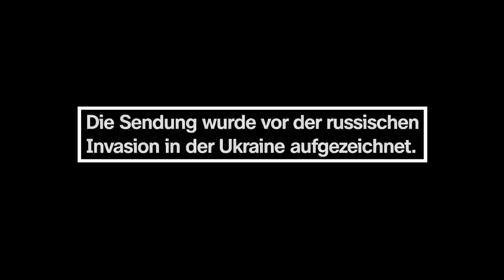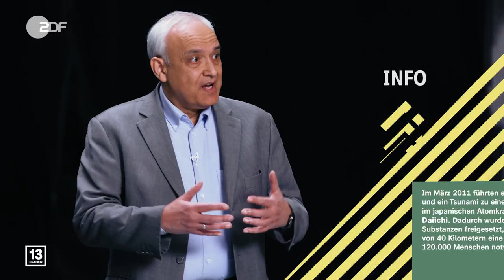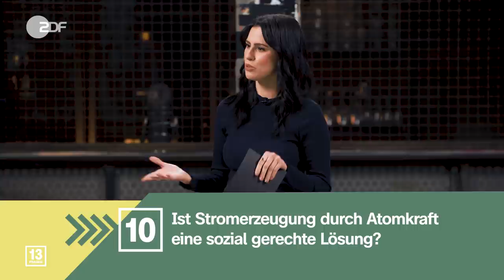Atomkraft: Ist der deutsche Atomausstieg ein Fehler? I 13 FRAGEN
Anmerkung: Die 13 Fragen Folge zum Thema „Atomausstieg“ wurde am 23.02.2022 aufgezeichnet. Die Diskussion fand daher vor der russischen Invasion in die Ukraine statt. Die getroffenen Aussagen der Teilnehmer*innen sind daher nicht vor diesem Hintergrund zu bewerten.

Atomkraft? Nein Danke — oder vielleicht doch eher: Ja Bitte!? Der Atomausstieg steht seit der Atomkatastrophe in Fukushima fest. Zu gravierend sind die Gefahren und Risiken bei atomaren Unfällen. Die letzten Atomkraftwerke Deutschlands sollen mit dem Jahreswechsel zu 2023 dann endgültig abgeschaltet werden. Der Atomausstieg Deutschlands kommt! Aber ist dieser ein Fehler? Erst kürzlich stufte die EU-Kommission Atomenergie als „grün“ ein. Die Abhängigkeit Deutschlands von Gaslieferungen steht schon lange in der Kritik. Abgesehen davon fehlt es an ausreichend klimafreundlichen Energiealternativen, um ganz Deutschland zu versorgen. Während sich daher immer mehr Stimmen häufen, die Deutschlands Atomausstieg bis auf Weiteres stoppen wollen, steht für die andere Seite fest: der Atomausstieg muss kommen und ist längst überfällig! Bei 13 Fragen diskutieren wir, ob und wie wir Atomenergie nutzen sollten und welche entscheidenden Punkte bei der Energiewende betrachtet werden müssen.

00:00 Intro
00:35 Frage 1 // Ist der deutsche Atomausstieg ein Fehler?
02:29 Frage 2 // Welchen persönlichen Bezug hast du zu Tschernobyl?
11:19 Frage 3 // Müssen wir die Gefahren der Atomkraft in Kauf nehmen, um das Klima zu retten?
15:58 Frage 4 // Sind die fehlenden Speichermöglichkeiten ein Hindernis bei der Umstellung auf erneuerbare Energien?
21:20 Frage 5 // Was wird passieren, wenn das letzte Atomkraftwerk Ende 2022 vom Netz geht?
22:12 Frage 6 // Sprechen die verhältnismäßig geringen CO2-Emissionen für Atomkraft?
27:23 Frage 7 // Was muss passieren, damit wir mit den erneuerbaren Energien schneller vorankommen?
29:40 Frage 8 // Sind die Regierungsparteien vom Atomausstieg noch überzeugt?
33:58 Frage 9 // Ist die deutsche Abhängigkeit von Gaslieferungen eine Sackgasse?
28:22 Frage 10 // Ist Stromerzeugung durch Atomkraft eine sozial gerechte Lösung?
40:37 Frage 11 // Können wir uns darauf einigen, dass wir in Deutschland einen ergebnisoffenen Diskurs zur Atomkraft-Frage brauchen?
43:54 Frage 12 // Können wir uns darauf einigen, dass erneuerbare Energien weiter ausgebaut und das Energiesystem vergesellschaftet werden sollte?
45:26 Frage 13 // Können wir uns darauf einigen, dass die drei letzten deutschen Atomkraftwerke erstmal am Netz bleiben sollten, bis sie von erneuerbaren Energien ersetzt werden können?

Unsere Gäst*innen:
Alina Rudya, Fotografin
Amardeo Sarma, Elektroingenieur
Yasmine M’Barek, Journalistin
Elia Nejem, Pressesprecherin “Ende Gelände”
Dr. Ernesto Garnier, CEO EINHUNDERT
Cécile Lecomte, Umweltaktivistin

13 Fragen ist ein Format von ZDFkultur.

Redaktion ZDF: Stefan Münker
Formatentwicklung ZDF: Vanessa Olivier
Produktionsmanagement ZDF: Christiane Alsfasser

Host: Salwa Houmsi
Regie / Autor*in: Katharina Lauck, Niels Folta
Redaktion: Mascha Schlubach, Melanie Schoepf, Katharina Schaar, Anne Sophie Lange, Caroline Weigele, Ina Eckert
Kamera: Fabian Uhlmann, Michel Gumnior, Taner Asma
Licht: Micha Plundrich, Ulrich Kalliske, David Ketel
Ton: Wladimir Gelwich
Set Design: Justus Saretz
Aufnahmeleitung: Laura Obereisenbuchner
Schnitt: Claudia Sebastian, Suraj Chandran
Grafik: Marc Trompetter, Rosa Gehlich, Sara-Mae Reif
Make Up: Juliane Polak
Produzent: Bastian Asdonk
Creative Producerin: Katharina Lauck, Niels Folta
Produktionsleitung: Saskia Kuhnert
Produktionsassistenz: Laura Obereisenbuchner
Redaktion: Stefan Münker
Produktionsmanagement: Christian Alsfasser